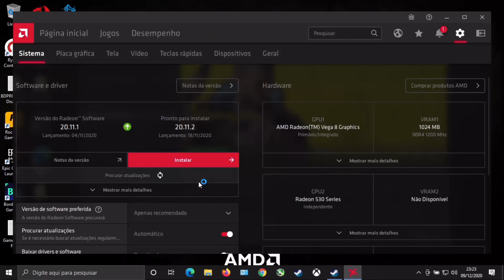Cyberpunk 2077 | Vega 8 1gb | Ryzen 5 2500U | 768p | Benchmark PC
Tag de Criador Epic Games 👉 JUNIOR_ITUANO

Notebook Acer Aspire 3
AMD Ryzen™ 5 2500U Quad core 2.0 GHz a 3.6 GHz
AMD Radeon™ Vega 8 Graphics.
1GB de Memória compartilhada com a memória RAM
16 GB RAM DDR4
1 TB HDD
Tela LCD de 15.6”
Resolução: HD (1366x768)